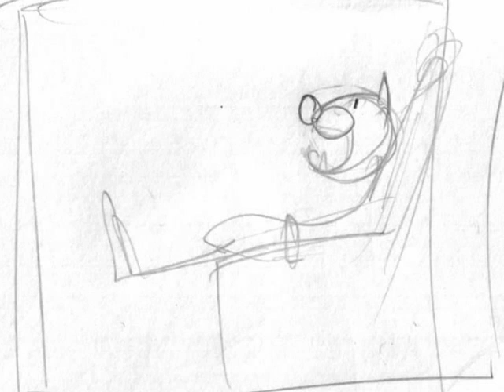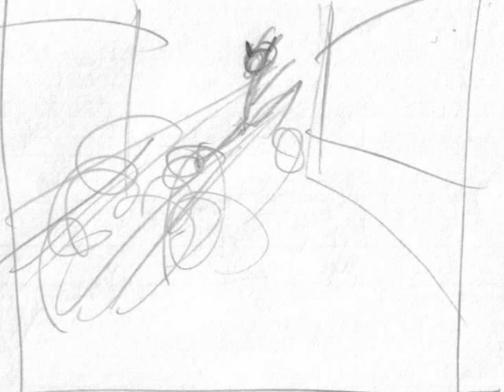Gatin Storyboard 1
First storyboard for my project.